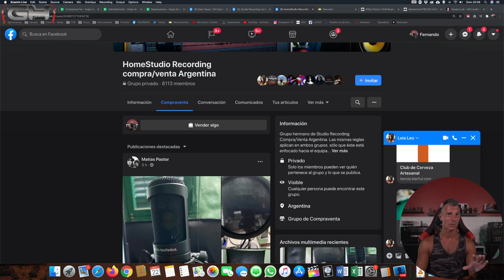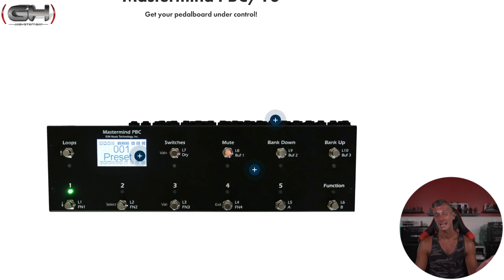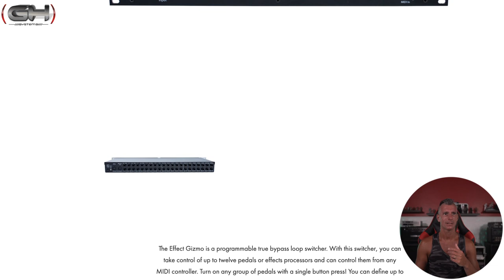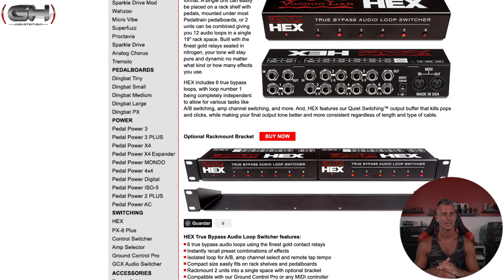Todo sobre audio switchers (tutorial)